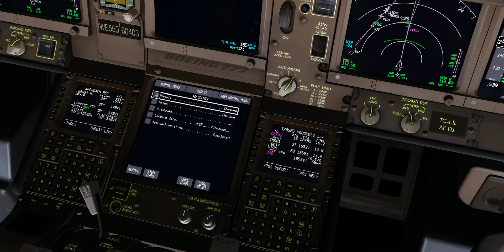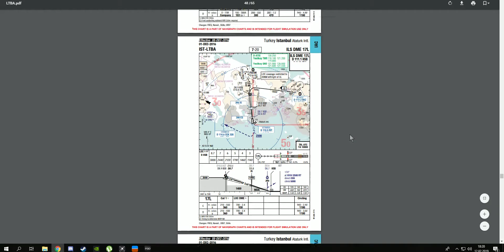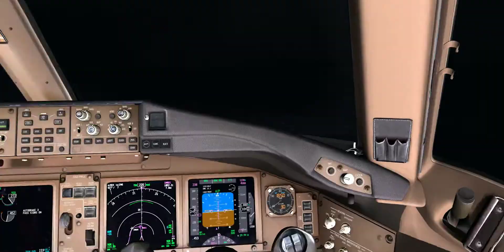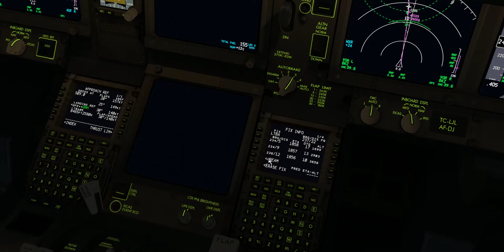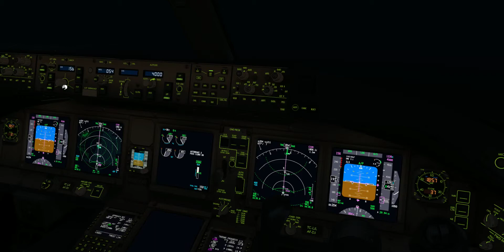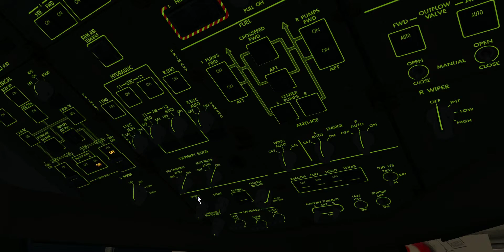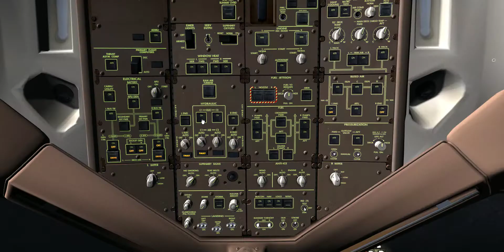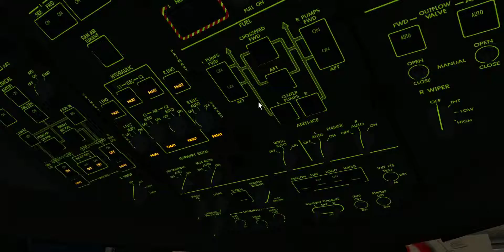[P3D V4.3] Landing Turkish Cargo İstanbul LTBA PMDG Boeing 77F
PMDG 777/Base and Expantion Pack - Turkish Cargo Giydirme

REX Sky Force for P3D V4
QSimPlanner
ChasePlane
GSX
Taxi2gate Istanbul Airport Scenery
ORBX Global ve Lights

Sistem:

8 GB Ram
GeForce GTX 950
120GB SSD - 500GB HDD